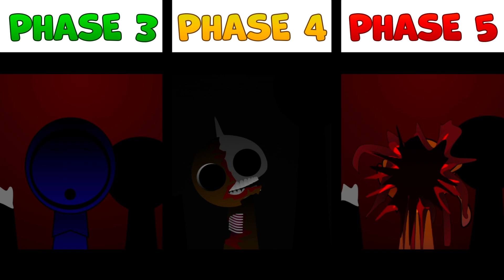1 - PHASE #3 VS PHASE #4 VS PHASE #5 | Incredibox Sprunki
1 - PHASE #3 VS PHASE #4 VS PHASE #5 | Incredibox Sprunki